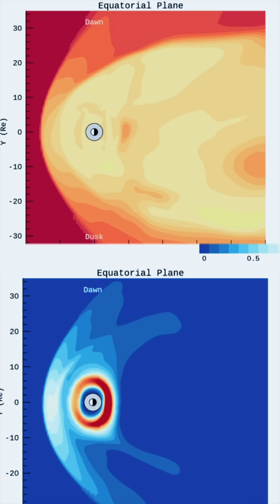See the Giant Coronal Hole on the Sun!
May 21 2025